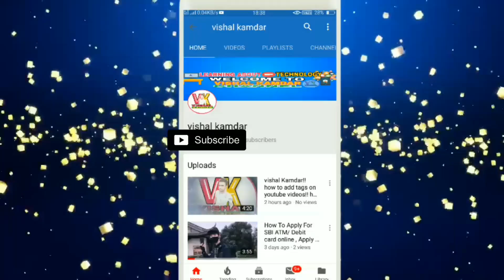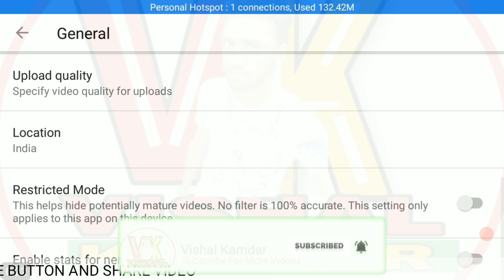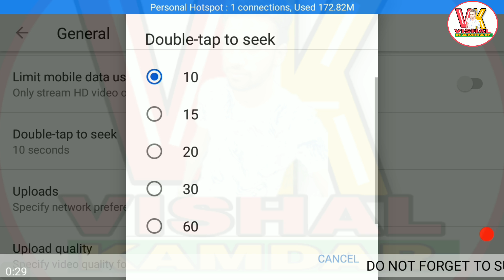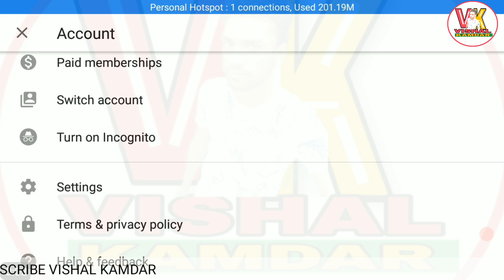यूट्यूब की इन सेंटिग के बारे में आप नहीं जानते होगें | YouTube Settings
vishal Kamdar

Today we will tell you about the settings of YouTube. About which you do not know. We do not even have complete information about the things that we use in our daily lives. So it is important to know about it. People who have a smartphone will definitely watch YouTube. In which there are many such institutions which we do not know about, they will tell you in detail.

1. Restricted Mode - If you talk about it, you have to go to Settings. If you do this, then you will not see the sensitivity video on YouTube. As soon as the setting is turned on, all the 18+ videos will disappear, as well as a comment under the video will not be seen. For this, you will see the general wilp in the YouTube settings first, after clicking on it, there will be a restricted mode at the bottom, turn it on.

2. Double-tap to seek- To turn on this setting, go to General Settings and go to Double Tape to Seek. You can select time according to this. Now whenever you double tape, the video will be backwards and forward according to your chosen time.

3. Enable stats for nerds- After turning on this setting, the video you see on YouTube, all the information about it, how many pixels the video is, how many frames are being dropped, besides the video format audio format, you can see many more information. .

.vishal kamdar.